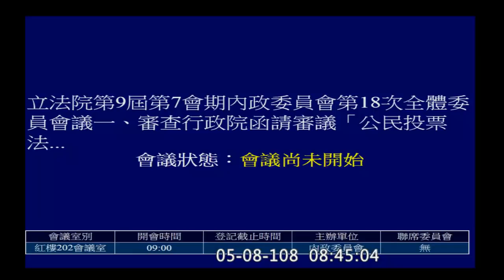公投連署加身分證影本及電話 綁大選「應」「得」之戰 李進勇人事案同意權仍未行使 國民黨團占領主席台 杯葛公投法修正 2019 05 08 內政【立法院演哪齣？】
吳志揚 江啟臣 黃昭順 沈智慧 林為洲 許毓仁 蔣乃辛 王育敏 柯志恩 林奕華

蔣萬安：韓粉比較不理性

陳朝建

何志偉 柯建銘 余天 張宏陸 蔣絜安